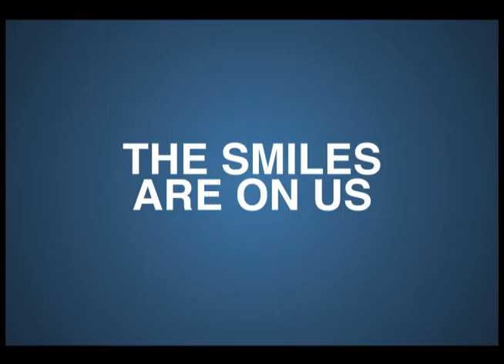Dentistry From the Heart Dr James Spurgeon